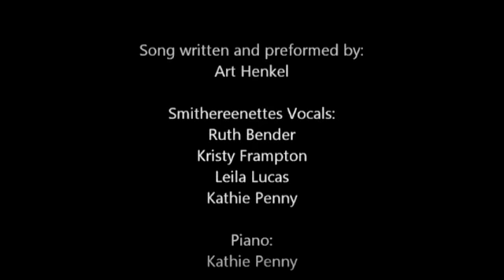Smithers Centennial 2013 Song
smithers2013